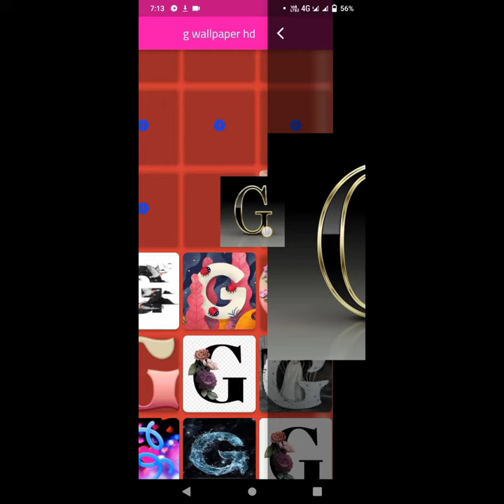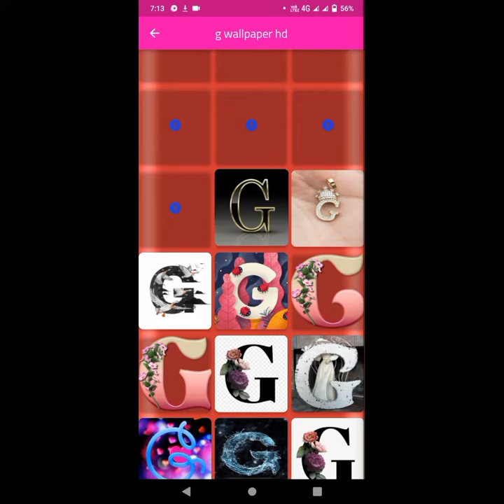G.letter wallpaper photos images.wallpapers photos images picture.love wallpaper.dps picture.letter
M.letter wallpapers.photos m.pictures m letter.wallpapers m letters.flowers wallpapers m.m dps photo

m photos
wallpapers photo

 problems with this  video
thats please send me one Masges I will remove it
my
facbook id
saagrshah
Flowers wallpapers
Rose wallpapers
Wite rose
Wite flowers
Black rose photos images pictures
Pictures flowers
Profile pictures
Facbook profile pictures
Dps pictures
Whatsaap pictures
whatsaap dps images
status wallpapers
Images
Pictures
Photos
Beutifull images
New images
romantic flowers photos
Love rose images
I love u rose pictures
Bilue rose photos
Name rose images
Letters rose photos
Letter rose
Grill friends wishes rose
Wallpapers love